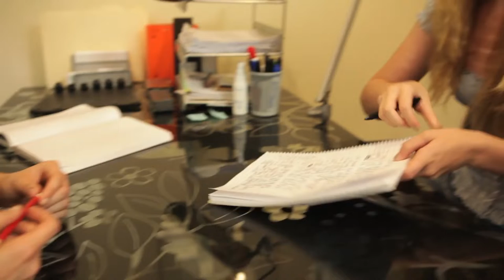Taylor Swift : American Beauty/ Movie trailer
Pour changer les sous-titres, cliquer au bas de la vidéo sur "sous-titres", puis "paramètres", rubrique "sous-titres", "traduire automatiquement" et sélectionner la langue souhaitée

Participez à des sondages rémunérés et gagnez des cadeaux en donnant votre opinion sur des sujets divers. Les meilleurs sites pour gagner de l'argent sur internet, faites votre choix, il y en a pour tous les goûts.

Publication : 2012
Directed by Jason Boritz
With Kathie Bostian, Holly Burns, Reid Cox, Jonathan Donahue
Biopics of famous singer Taylor Swift